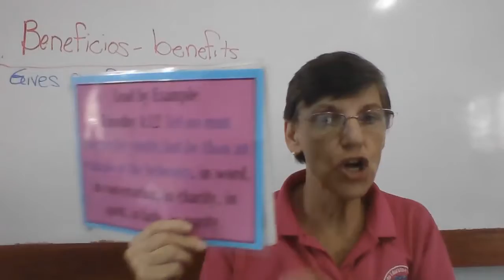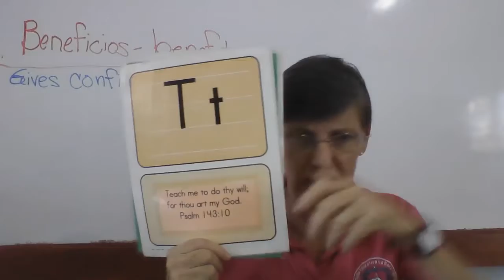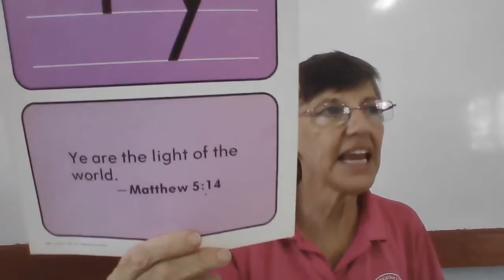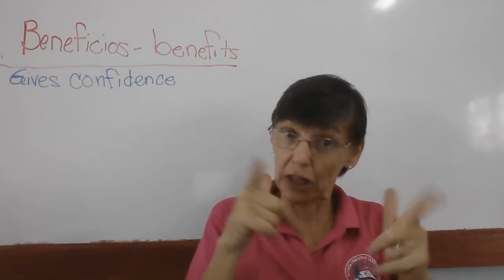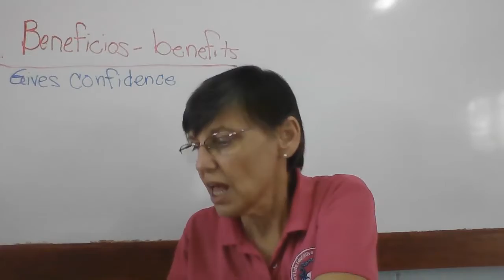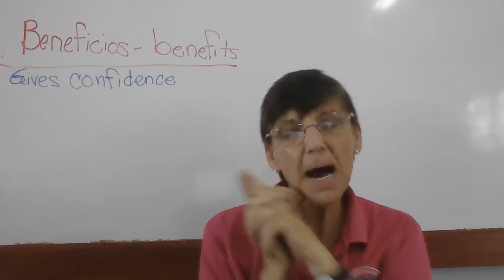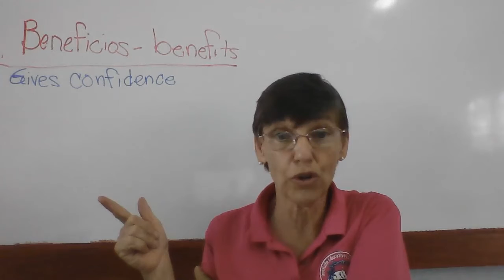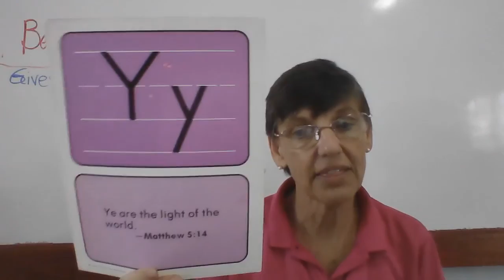Martes 35 Primer Biblia 35+2